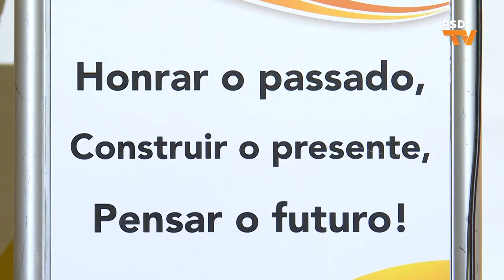Autárquicas 2017: José Matos Rosa na apresentação à Câmara de Ferreira do Zêzere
O secretário-geral do PSD, José Matos Rosa, na Sessão de apresentação de candidatura de Jacinto Flores à Câmara Municipal de Ferreira do Zêzere. 30 de julho 2017.